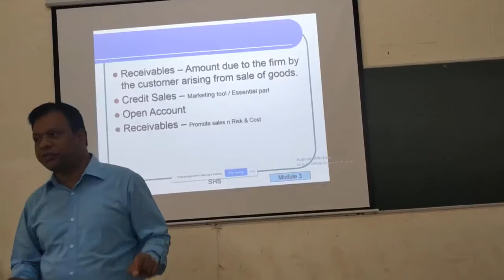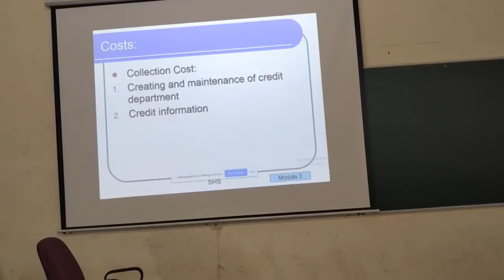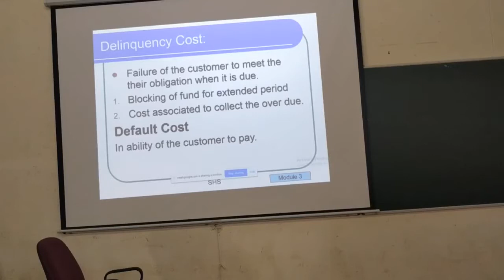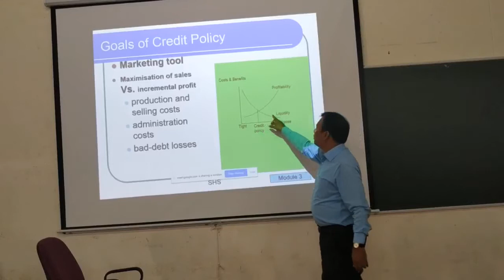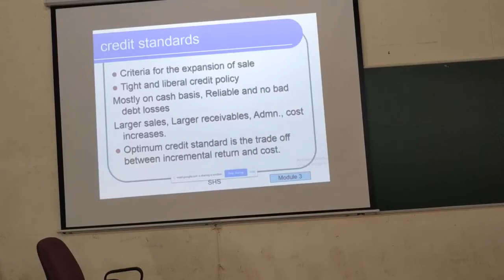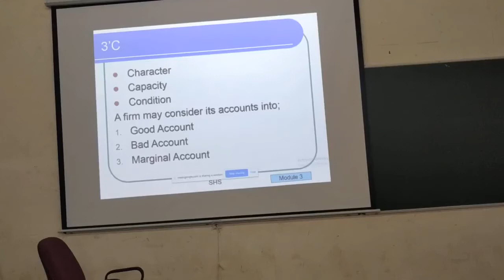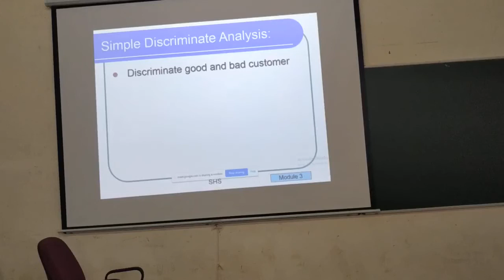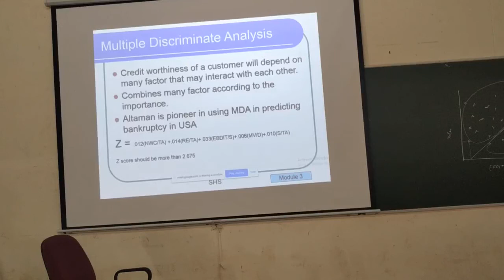SHS AFM 18MBAFM304 RECEIVABLES MANAGEMENT